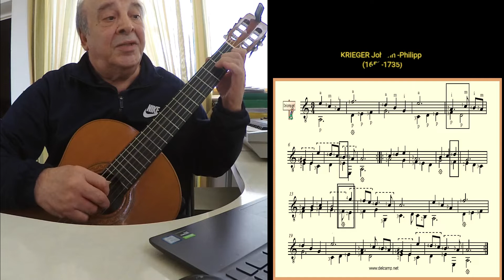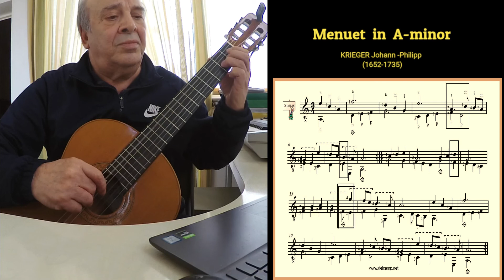Krieger Johann - Menuet in A minor